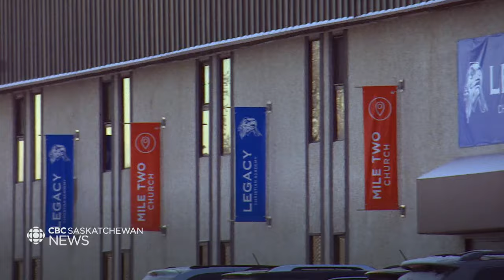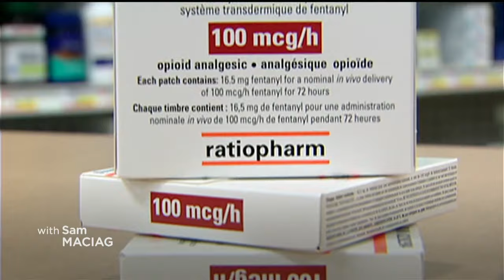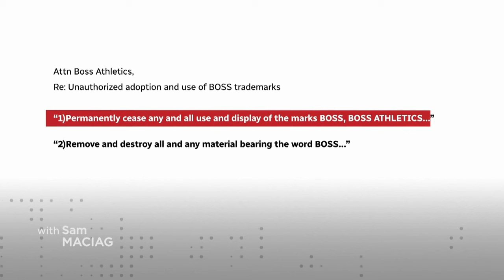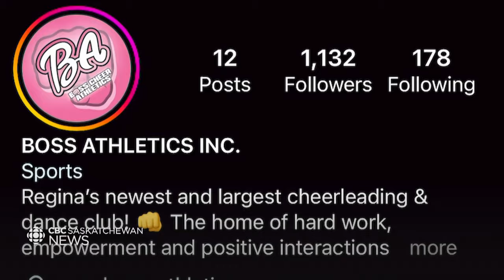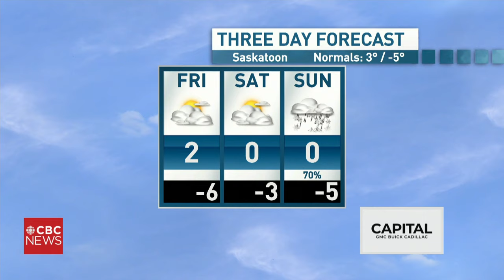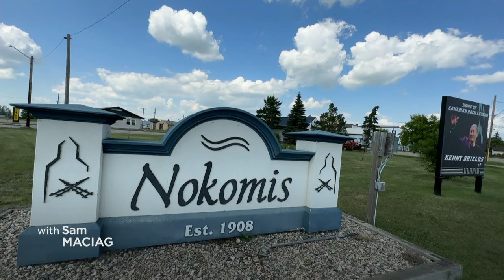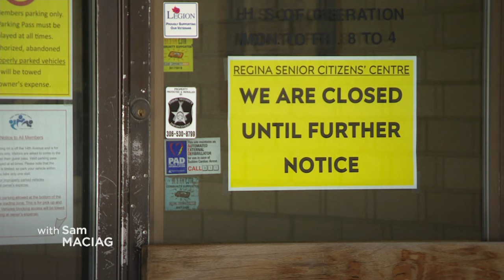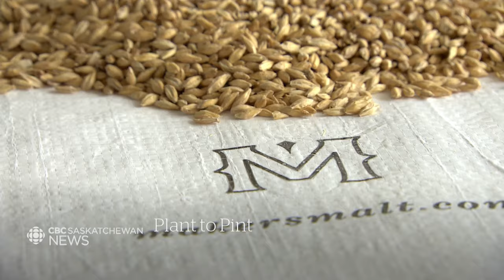CBC SK News: Dawn Walker pleads guilty, SK not considering leaving CPP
Judge orders 1-year sentence for ​Sask. woman who abducted child and forged IDs to flee country

Sask. not considering leaving CPP, premier says

Former Legacy Christian Academy principal going to trial

Regina Pats players support WHL's decision to make neck guards mandatory in wake of Adam Johnson's death